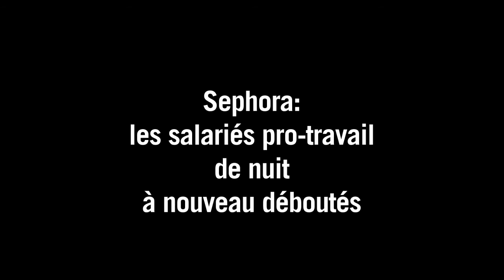Sephora: les salariés pro-travail de nuit à nouveau déboutés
Les salariés de Sephora (groupe LVMH) qui réclamaient de pouvoir travailler après 21H00 sur les Champs-Elysées, ont été à nouveau déboutés lundi 9 décembre.Durée: 01:04